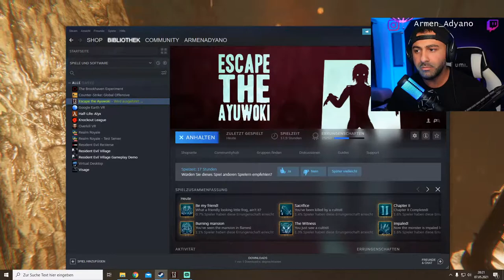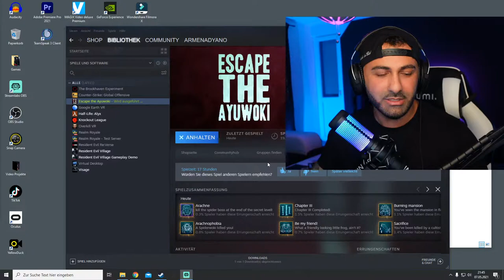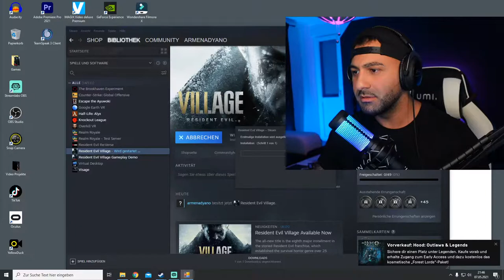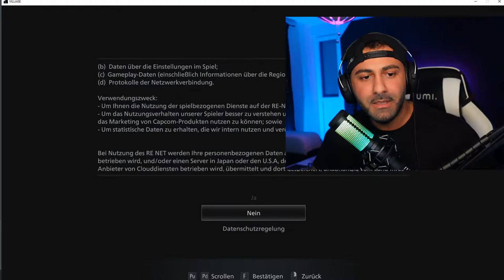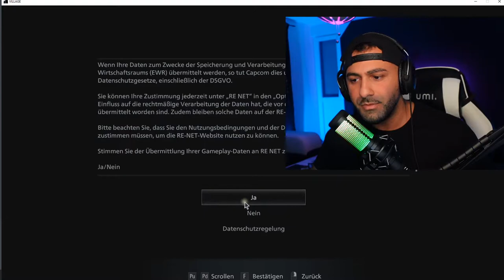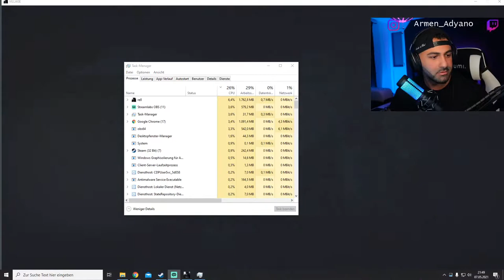In die Hosen machen...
VISAGE Psycho Horror Game